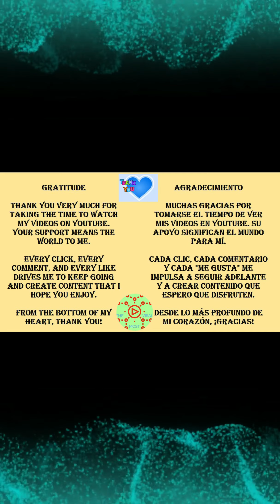¡RISAS SIN FIN!🤣 Mejor COMPILACIÓN BLOOPERS de Momentos GRACIOSOS Random VIRALES en Internet Part 2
Mejores Videos Graciosos! Momentos Divertidos de:
Momentos Cómicos en Obras con Trabajadores y Obreros,
Momentos Graciosos: Nivel Dios,
Clips de Fails omg Para Reir,
Videos Random Reels Graciosos
Videos Random shorts de acebook
Fails de Renovación,
Fails de Reparación,
Clips de Risas En Obras,
Videos de Trabajadores Torpes,
Videos divertidos de Personas del Todo el Mundo,
Videos Mas Tontos y Graciosos del Weekend o Fin de Semana,
Bloopers de 2024

ESPAÑOL

¡Prepárate para un festín de risas y momentos memorables con nuestra compilación de bloopers y clips graciosos! 😂🎬 Desde caídas épicas hasta situaciones totalmente inesperadas, este video te llevará en un viaje lleno de diversión y humor. ¡No podrás contener la risa mientras nuestros protagonistas enfrentan momentos hilarantes y desopilantes! Así que si estás listo para desconectar y disfrutar de un buen rato, ¡este es el lugar perfecto para ti!

¡Dale play y prepárate para reír como nunca antes! 🤣👏

ENGLISH

Laugh Non Stop! 🤣 Compilation of Comic Clips

Get ready for a feast of laughs and memorable moments with our compilation of bloopers and funny clips! 😂🎬 From epic falls to totally unexpected situations, this video will take you on a journey full of fun and humor. You won't be able to contain your laughter as our protagonists face hilarious and hilarious moments! So if you're ready to unwind and have a good time, this is the perfect place for you!

Press play and get ready to laugh like never before! 🤣👏